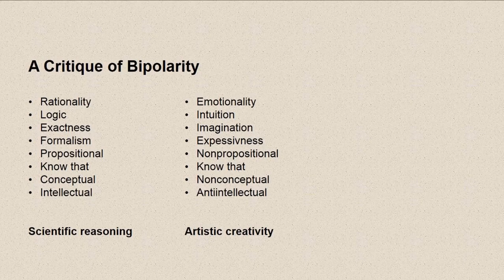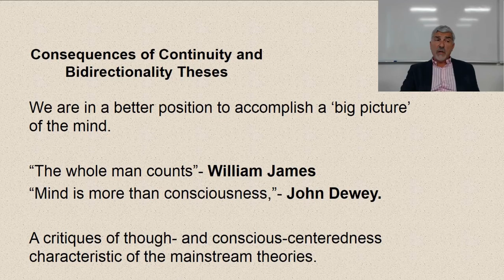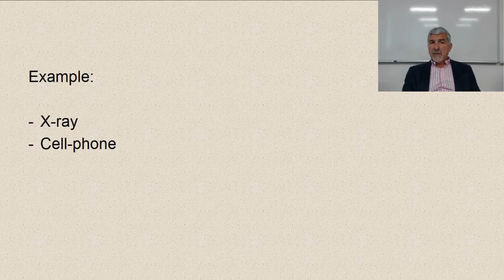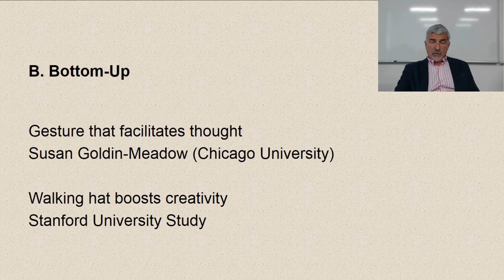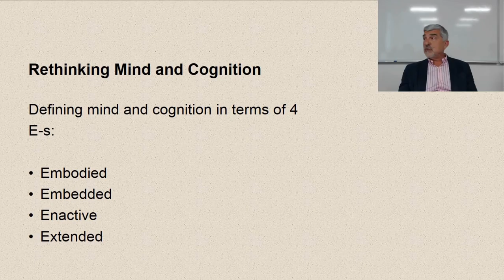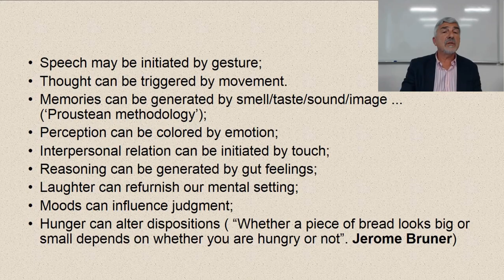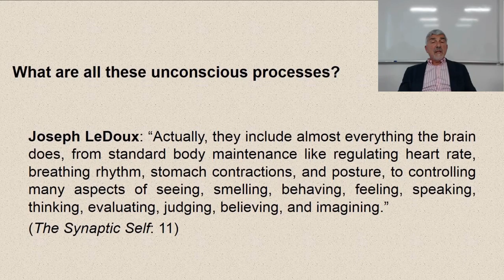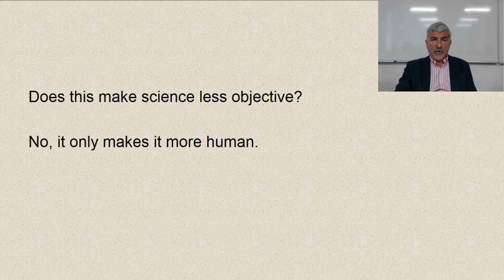Ways of Knowing | Zdravko Radman | Course on Mind Thinking & Creativity